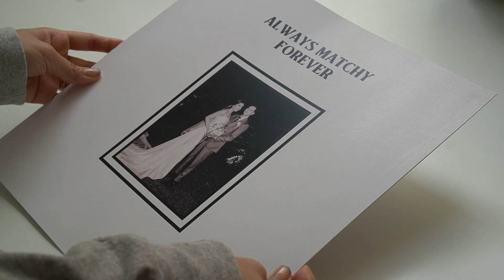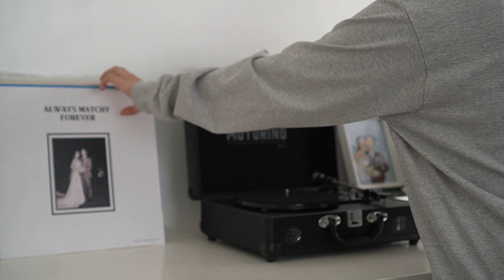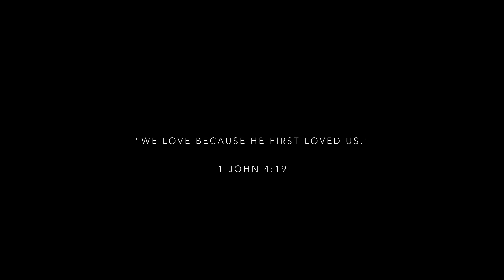May I Have This Dance (Francis and the Lights Cover) - Gela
Happy Anniversary, my wuv! Made a little cover of the song you performed during our wedding. ILSYM! AlwaysMatchy FOREVER

Thank you to Earl, Joe, Those Girls (Angelie & Hannah), and Ayi for helping me record this cover. You guys are the best! The song starts at 0:58. Enjoy! xx

Original Song by: Francis and the Lights ft. Chance The Rapper

Produced by: Earl Limjoco
Mixed by: Joe Puyat